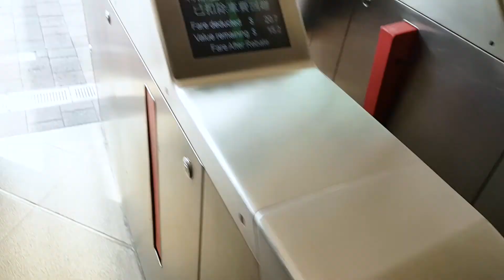Disneyland Resort Line Metro